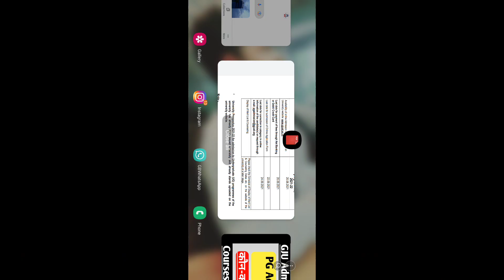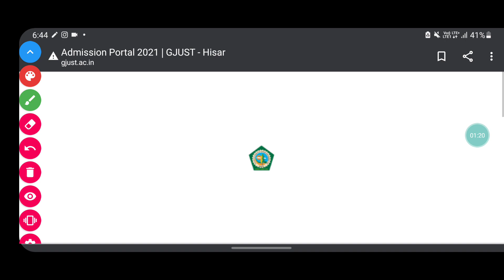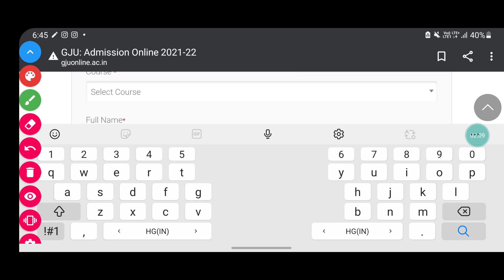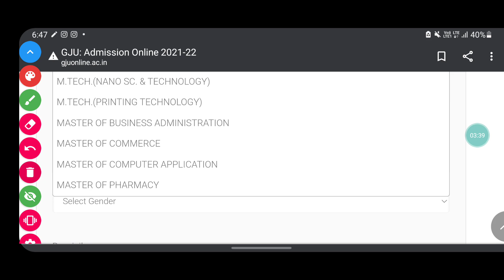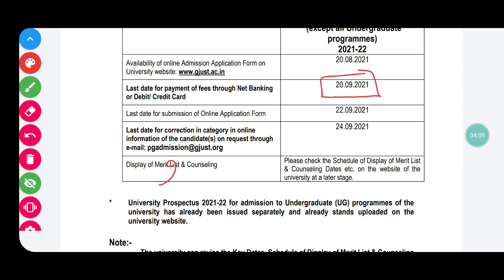GJU Admission 2021 | GJUS&T Hisar Admission 2021 | GJU pg admission 2021-22 | By Ak